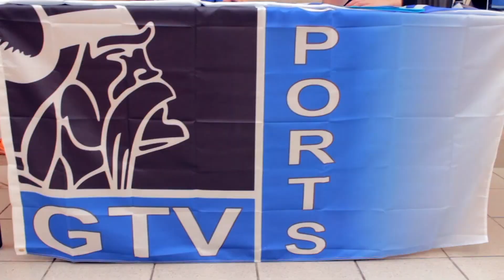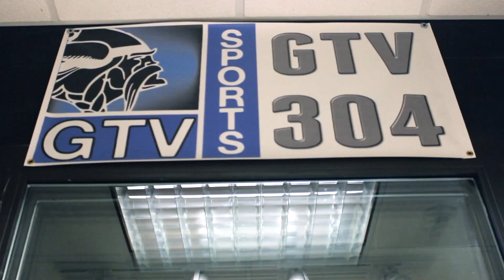GTV News May 26, 2017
Today on the show we have end of the year info. Plus a student of the week.